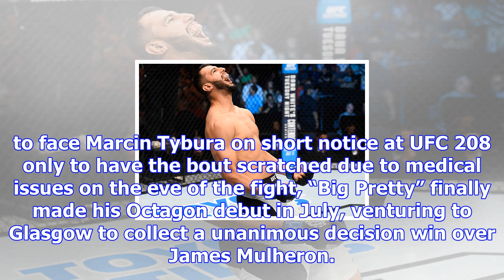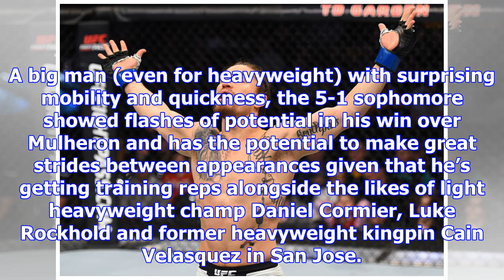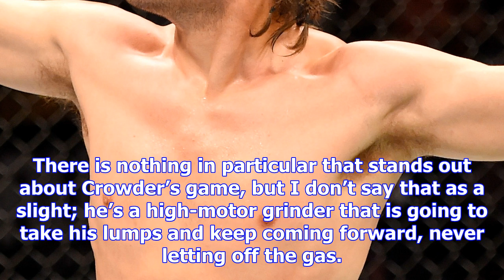On the rise: ufc 218 edition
The final month of the year kicks off with not one, but two fight cards this week, combining to deli...